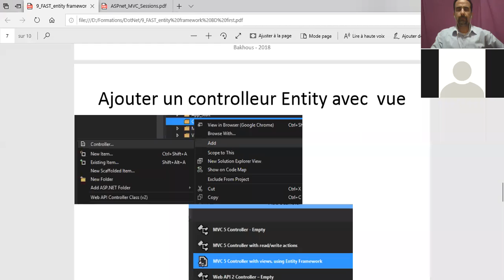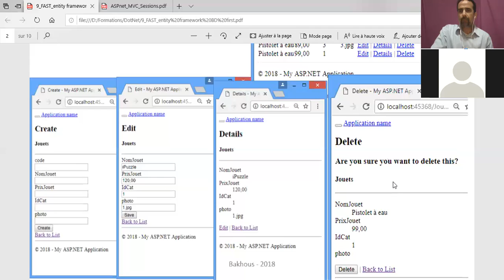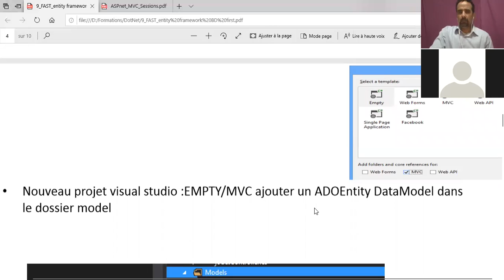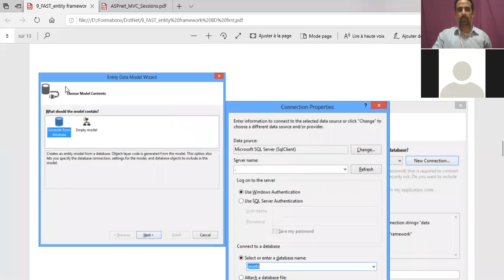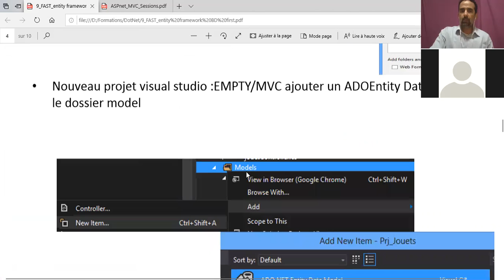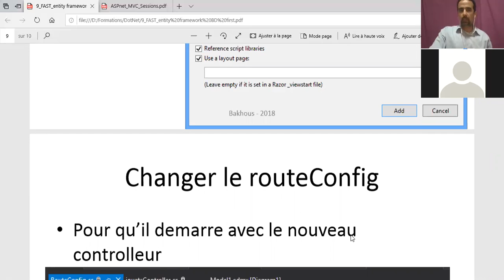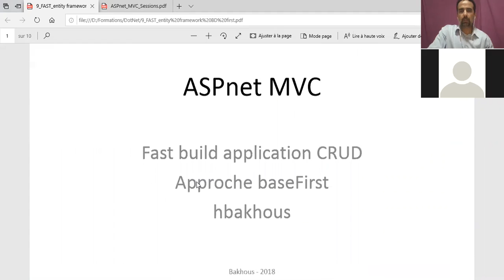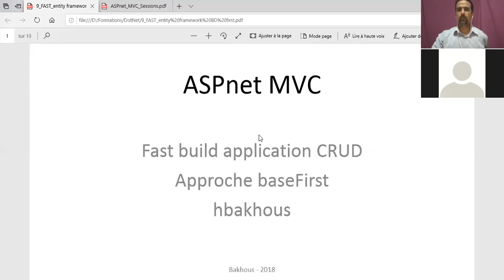ASPnet Entity Fast Crud